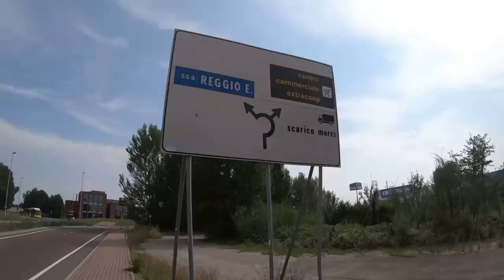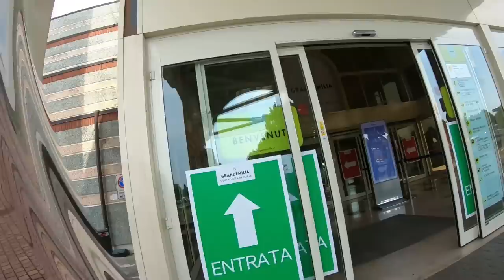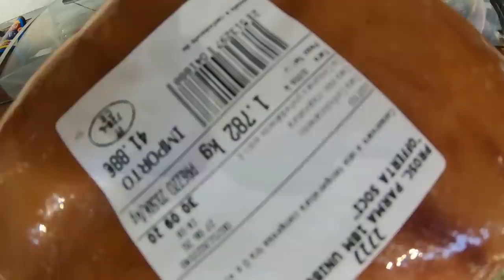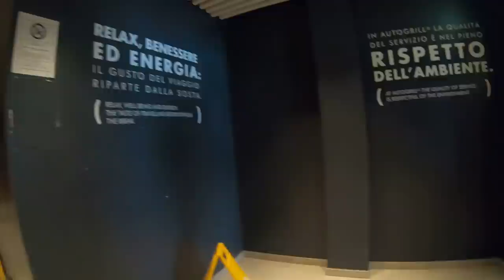$504 Чем заняться дальнобою в Италии??? Воровать хамон, пардон, вайфай)))